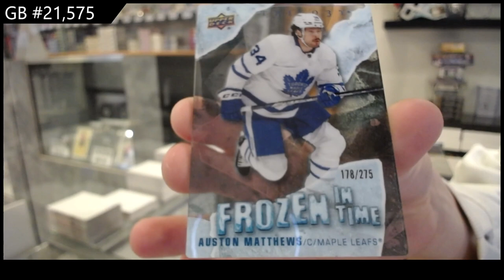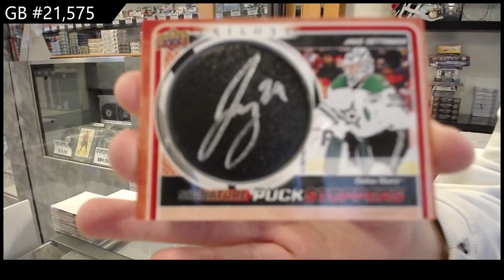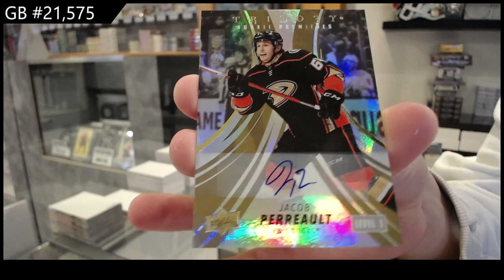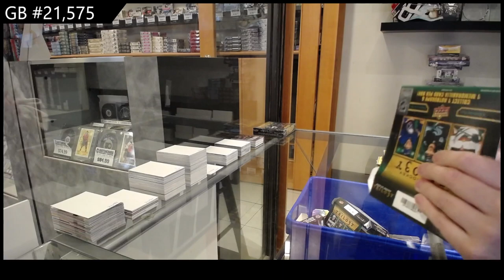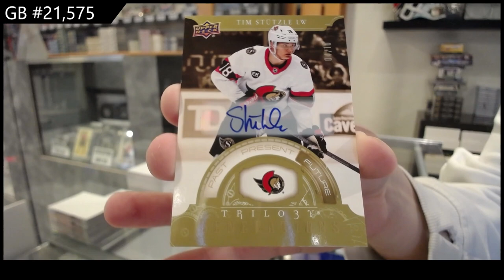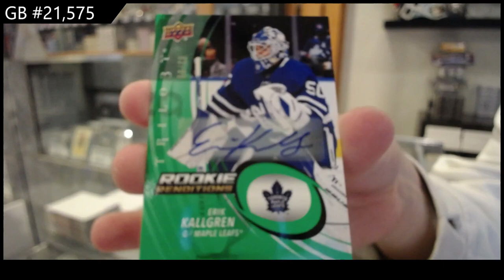2022-23 Upper Deck Trilogy Hockey 4 Box Break - CNC GB #21,575